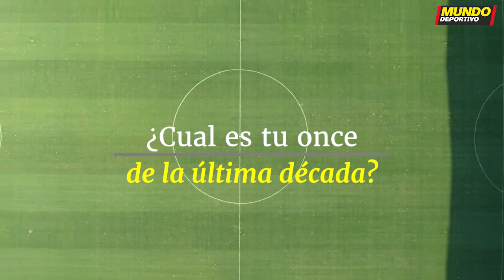El once de la última década según la IFFHS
La Federación Internacional de Historia y Estadística de Fútbol (IFFHS) ha hecho públicos sus equipos de la pasada década (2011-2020).
En el equipo mundial masculino de la década hay cuatro jugadores de la actual plantilla del Real Madrid, más Cristiano Ronaldo que estuvo hasta 2018 en el equipo blanco. Esos cuatro jugadores son Sergio Ramos, Marcelo, Modric y Kroos . A esos cinco jugadores les acompañan Neuer , Lahm y Lewandowski del Bayern Munich. Iniesta y Messi, del Barça. y el defensa holandés del Liverpool Virgil Van Dijk completan ese once.
¿Estás de acuerdo con la elección de la IFFHS?